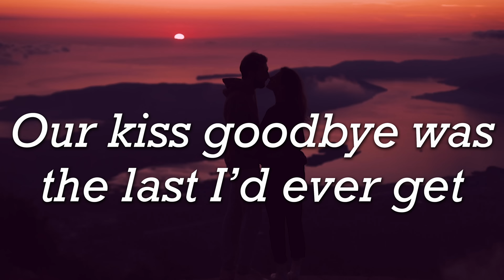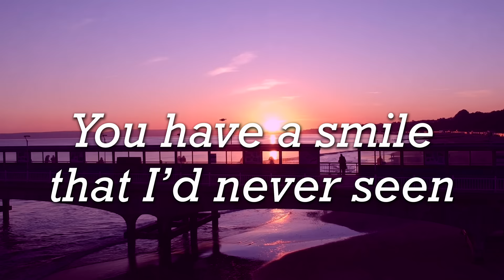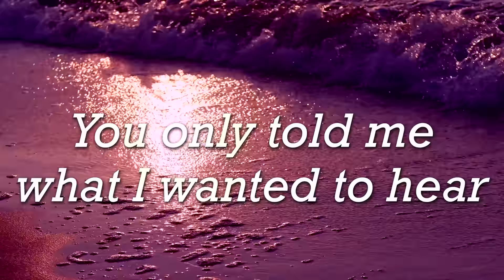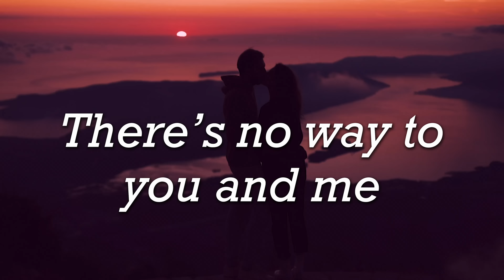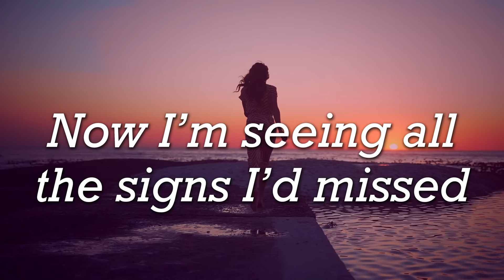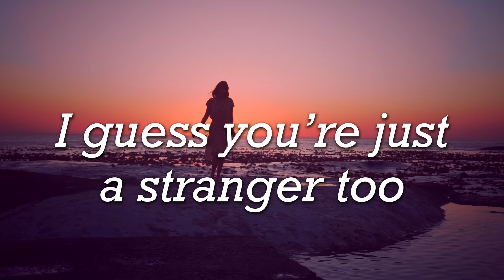Jeremy Shada - Stranger (Official Lyric Video)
The official lyric video for "Stranger."

My MadLove EP is finally out! Go stream it!

Lyrics:

VERSE 1
Little did I know, you were gone before you even left
Little did I know, your kiss goodbye was the last I’d ever get
Little did I know, you’d already tasted someone else’s lips
Little did I know, you’d move on so quick

CHORUS
Now I’m searching through our memories
Searching for ways to you and me
But no matter what I do
There’s a stranger holding you
A stranger’s holding you

VERSE 2
Little did I know, the memory of us would haunt these streets
Little did I know, I’d have so much to say but no words to speak
Little did I know, I’d see you with him at the place we used to meet
Little did I know, you have a smile that I’d never seen

CHORUS
And I’m searching through our memories

BRIDGE
Little did I know, you only told me what I wanted to hear
Little did I know, you lied every time you said I love you dear

FINAL CHORUS
Now I’ve searched through all our memories
There’s no way to you and me
No matter what I do
A stranger’s gonna be holding you
Now I’m seeing all the signs I'd missed
The person I loved didn’t really exist
After all that we’ve been through
I guess, you’re just a stranger too
You’re just a stranger too
The stranger was always you